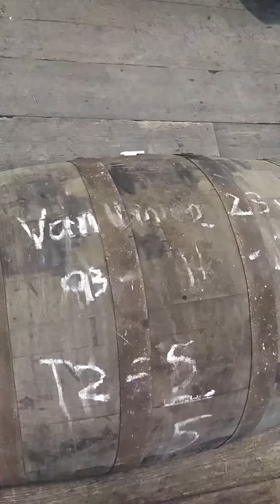Picking up Pappy Van Winkle Barrels at Buffalo Trace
Bissell Maple Farm makes the trek to Frankfurt, KY to Buffalo Trace to pick up barrels for PappyCo